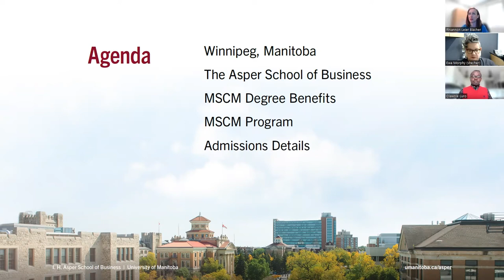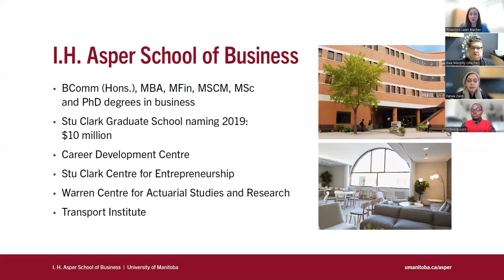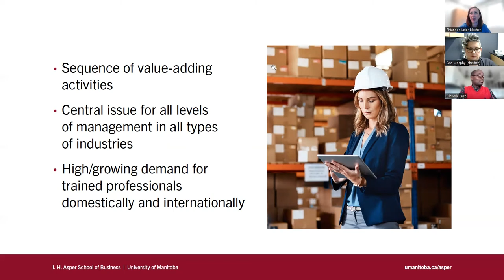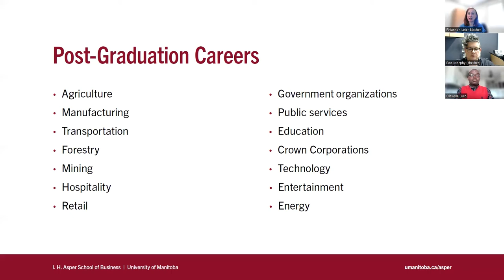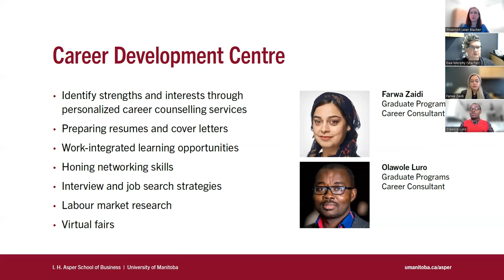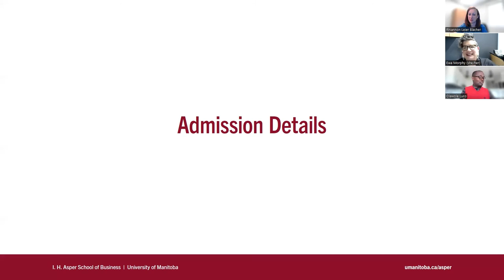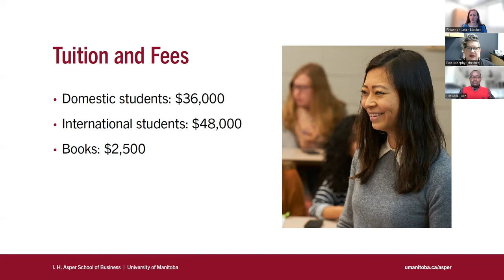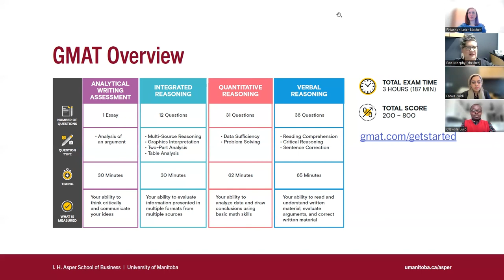Master of Supply Chain Management and Logistics Program Information Session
The Master of Supply Chain Management and Logistics is a professional master’s program designed to prepare students for leadership positions within the broad field of supply chain management and logistics. Learn more about it at this information session.